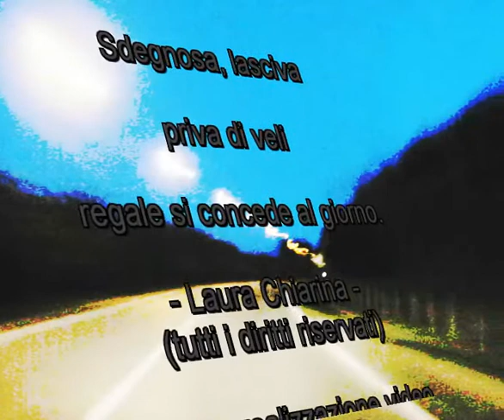La notte di Laura Chiarina